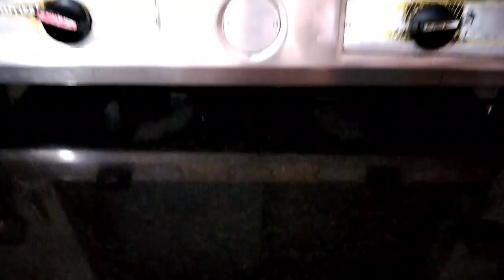SMALL KITCHEN MAKEOVER / NON MODULAR KITCHEN ORGANIZATION AND NEW IDEAS